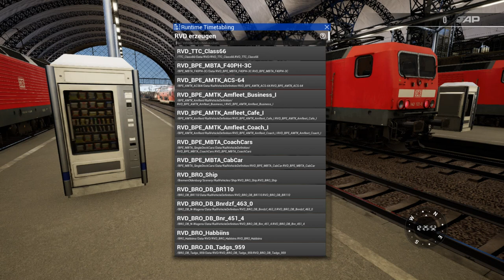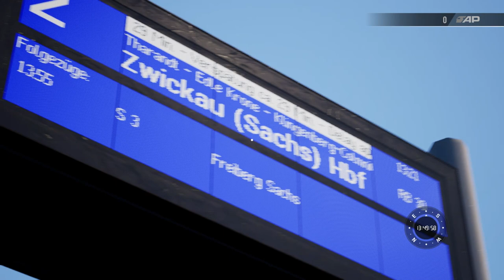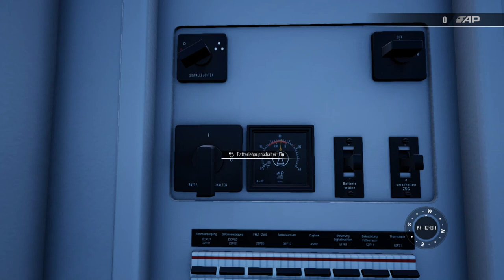Train Sim World 3 | Folge 106 | Drehscheibe und führerlose Dostos | Tharandter Rampe | Fun Scenario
Leute in diesem Video hab ich alles gemacht was im Realen Leben nicht denkbar sein sollte..

Seht selbst..

Viel Spass..